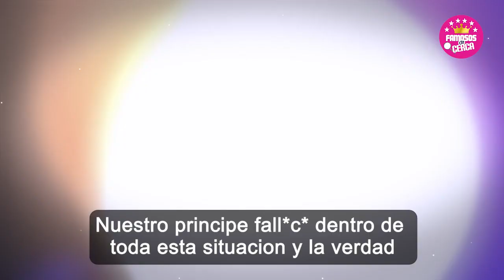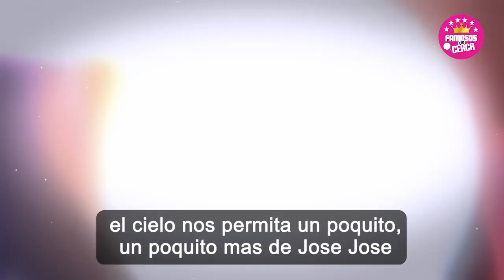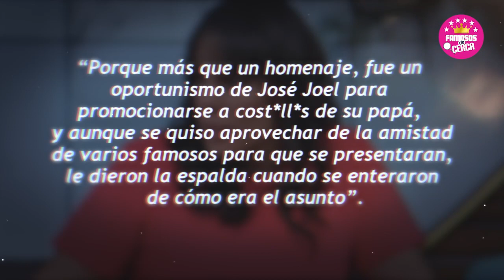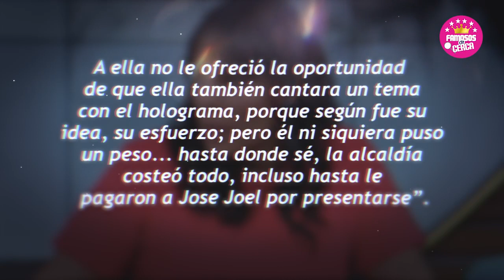😱🔥 ¡ 𝗟𝗔 𝗦𝗔𝗖𝗔𝗥𝗢𝗡 𝗗𝗘𝗟 𝗧𝗘𝗦𝗧𝗔𝗠𝗘𝗡𝗧𝗢 ! Anel Noreña y Jose Joel Se Quedaron Con 𝗧𝗼𝗱𝗮 𝗟𝗮 𝗛𝗲𝗿𝗲𝗻𝗰𝗶𝗮 ⛔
se revela toda la verdad por esta razon marisol sosa esta tan distanciada de su familia no los puede perdonar, son unos ambiciosos.

 BIENVENIDOS!!!
suelta la sopa
televisa
exclusivas
venga la alegria
tv azteca
polemica
chismes
Entertainment
farandula mexico